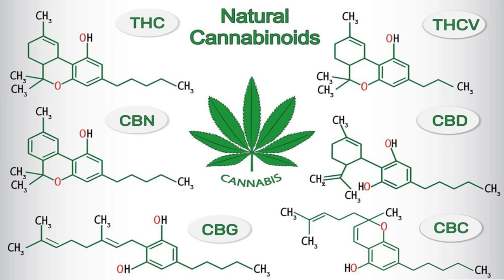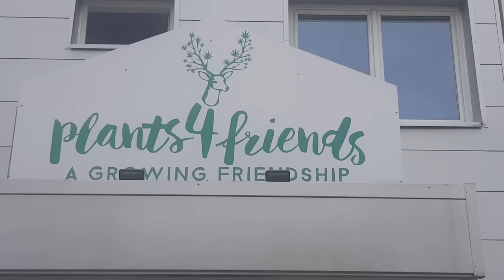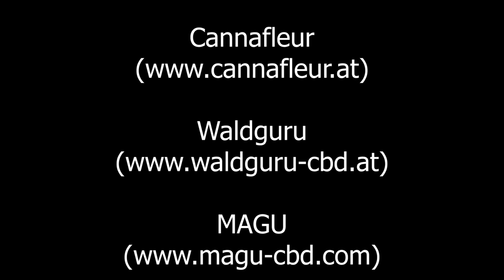Hanfbauern in Österreich - Die Dokumentation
Die Menschen wussten schon vor tausenden von Jahren um die Vielfältigkeit und den Wert der Hanfpflanze, welche als Heil- und Nutzpflanze geschätzt wurde.
Auch in Österreich lässt sich die mittelalterliche Verankerung von Hanf nachvollziehen. Zahlreiche Namensgebungen weisen auf den Anbau von Hanf hin, wie zum Beispiel das Hanfthal

Die Anbauflächen nahmen zur Zeit des zweiten Weltkriegs zu und sorgten dafür, dass auch eine Hanfverarbeitungsindustrie entstehen konnte. Nach dem Krieg sorgten die wirtschaftlichen Interessen der Alliierten für eine Zerstörung der Hanfindustrie damit Baumwolle Einzug erhalten konnte.

Ab dem Jahre 1969 wurde Nutzhanf nicht mehr in Statistiken erwähnt, da er in Europa nicht mehr angebaut werden durfte. Erst durch den EU-Beitritt 1995 wurde Cannabis sativa in Österreich wieder angebaut.

Die Hanfanbauflächen im ersten Anbaujahr 1995 betrugen in Österreich 161 Hektar (geförderte Fläche) und 2006 bereits 562 Hektar.
In den Jahren danach gab es wieder einen starken Abfall. Aktuell sind die Anbauflächen allerdings wieder im Wachsen.

Bisher konnten über 100 verschiedene Cannabinoide in der Hanfpflanze identifiziert werden.
Deren Wirkungen sind jedoch weitestgehend unbekannt, am Bekanntesten sind wohl THC, CBD, CBG und CBC.
Die zwei am häufigsten vorkommenden und aufgrund ihrer Wirkspektren bekanntesten Cannabinoide sind THC und CBD.

THC wird als psychoaktiv eingestuft. Am Häufigsten sind hierbei Euphorie, Entspannung, Appetitanregung sowie Müdigkeit zu beobachten.

THC kann allerdings auch stark schmerzlindernd wirken.

CBD welches nicht psychoaktiv ist kann (positive) Auswirkungen auf den Gemütszustand und die Psyche des Anwenders haben.
CBD besitzt die Eigenschaft, der Wirkung von THC entgegenzuwirken und somit bei der gleichzeitigen Einnahme beispielsweise das „High“ zu verringern beziehungsweise zu neutralisieren.
Es wird ebenso vermutet, dass CBD bei einer Vielzahl von Krankheiten und Symptomen lindernd
beziehungsweise heilend wirken kann.

In dieser Dokumentation über Hanf Bauern nehmen wir euch mit auf die Reise nach Kärnten zu Prannabis (prannabis com) , Cannafleur (cannafleur at) und dem Waldguru (waldguru-cbd at) .

Danach machen wir einen Abstecher zu MAGU (magu-cbd com)  nach Wien bevor wir unseren Roadtrip bei Plants4Friends (plants4friends com) in Salzburg beenden.